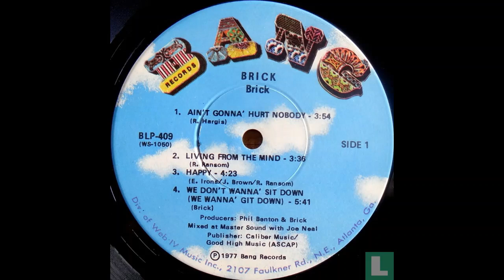Brick - We Don't Wanna Sit Down (We Wanna' Get Down)1977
"Brick" is the second album by the American, Atlanta based funk band Brick. The album featured "We Don't Wanna Sit Down (We Wanna' Get Down)", released in 1977.